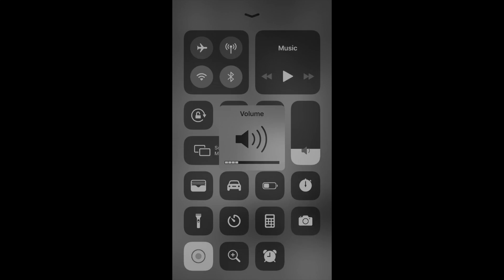MY JOURNEY TO GET CFYOW AARONIERO! Bleach Brave Souls!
He came home!

Video Title: MY JOURNEY TO GET CFYOW AARONIERO! Bleach Brave Souls!